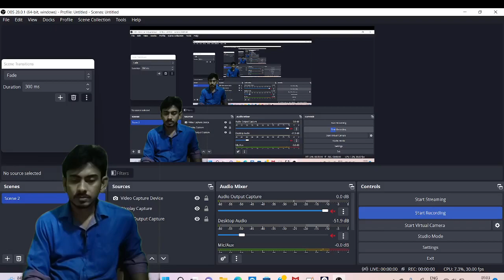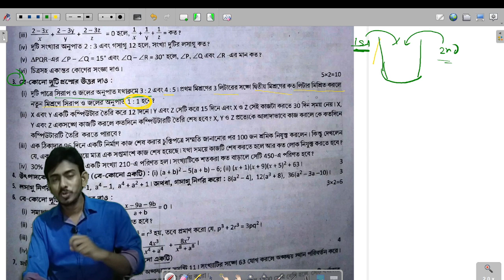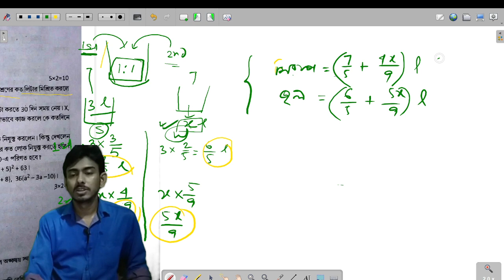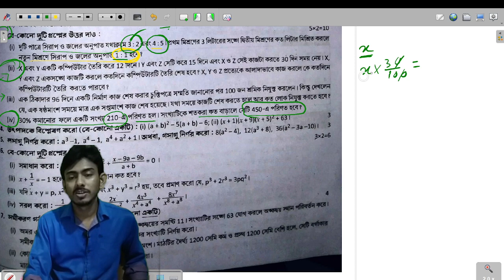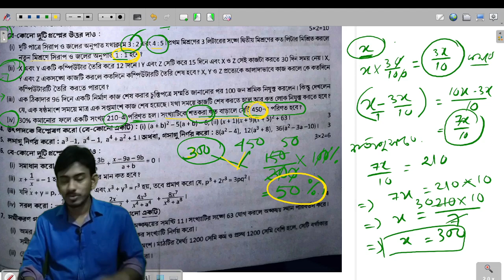Ray and Martin Question Bank Class 8 Math 2022 || 3rd Summative Evaluation 2022 Class 8 || WBBSE🖊️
এই ভিডিও তে অষ্টম শ্রেণীর তৃতীয় পর্যায়ক্রমিক মূল্যায়ন রায় ও মার্টিন এর মডেল প্রশ্নপত্র 4 এর প্রশ্ন গুলোর সঠিক সমাধান করা হয়েছে।

Queries solved:
1. Class 8 Ray and Martin Model Question Paper 4 solution
2. Set 2
3. Q. 3) all questions solution
4.  Long question solution

কোনো প্রশ্নের সমাধান বুঝতে না পারলে কমেন্ট করে জানাতে ভুলবেন না।